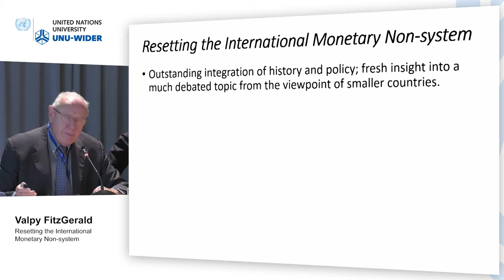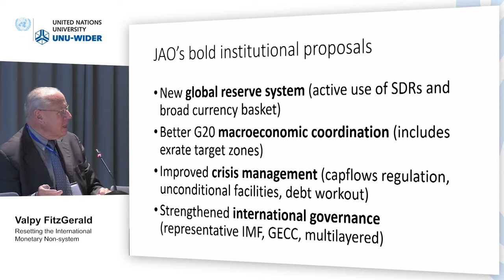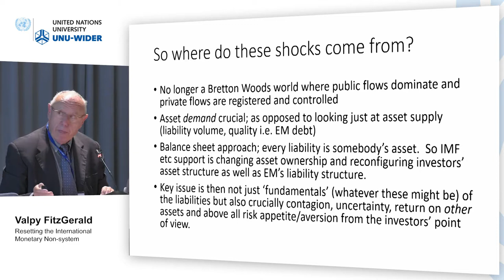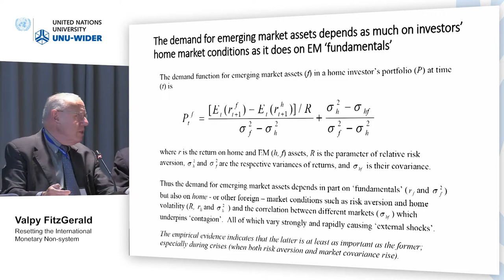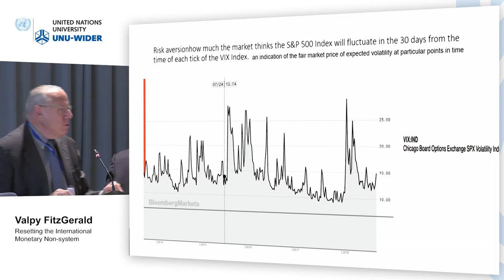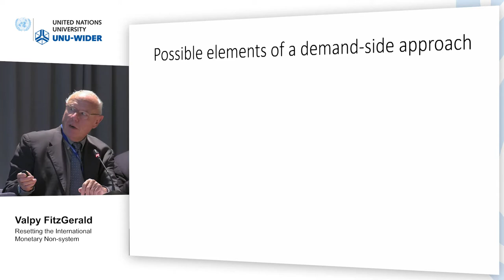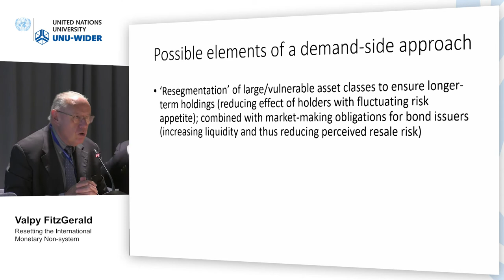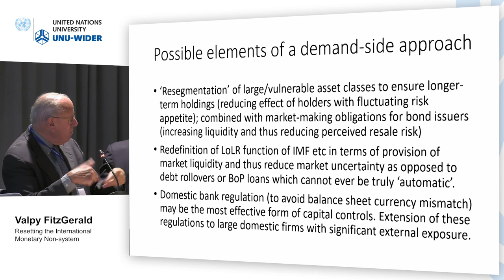Think development – Think WIDER | Parallel 5.2 - Valpy FitzGerald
Parallel 5.2 | The international monetary non-system